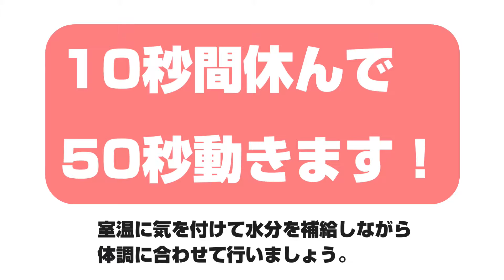【痩せて腹筋を立体的に!】W効果！腹筋を割るトレーニング＆静かに自宅で有酸素運動★脂肪燃焼と腹筋を追い込む10分間 abs workout & burn fat !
腹筋にかなり効く筋トレ＆静かに脂肪燃焼トレーニングを合わせた
腹筋を際立たせて脂肪を落とす10分間！

この後に更なる脂肪燃焼をしたい人は下のオススメ動画へ進んでください。

おすすめ３０分間動画↓

①【静かに痩せる30 MIN】筋トレ→有酸素運動で効率的に脂肪燃焼Up

②【30MIN 確実痩せる】自宅でドンドンしないで脂肪燃焼！食べ過ぎた時の運動に最適！